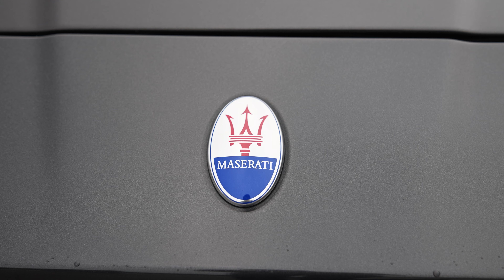Rassemblement BRG 6ème édition - 12/12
Rapide réalisation lors du rassemblement automobile organisé par British Racing Garage aux Sables d'Olonne le 12 décembre 2021.